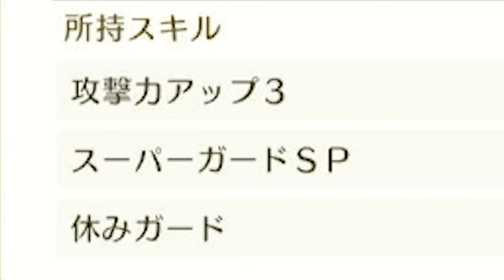【ドラクエモンスターズ3】最近増えてきてる根に持つタイプ無効のシャンタク潰しモンスター！【naotin】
シャンタクがあまりにも多かったため対抗するモンスターが激増してますね！エンジョイ勢がプレイするドラゴンクエストモンスターズ3の攻略実況動画。